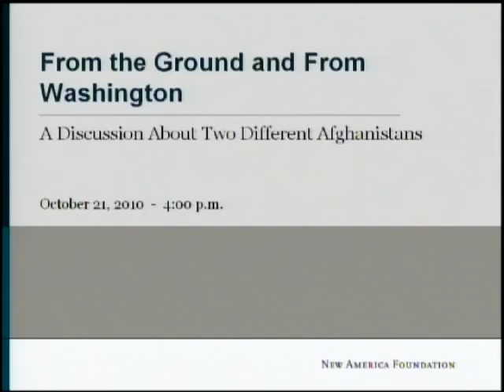From the Ground and From Washington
Join Foreign Policy magazine and the New America Foundation as we explore  the contrasting perspectives with Anna Badkhen, author of Peace Meals: Candy-Wrapped Kalashnikovs and Other War Stories and the new e-book Waiting for the Taliban: One Woman's Journey Through Northern Afghanistan, and Karen DeYoung, the award-winning Washington Post senior diplomatic correspondent. Moderated by Foreign Policy Editor Susan Glasser.